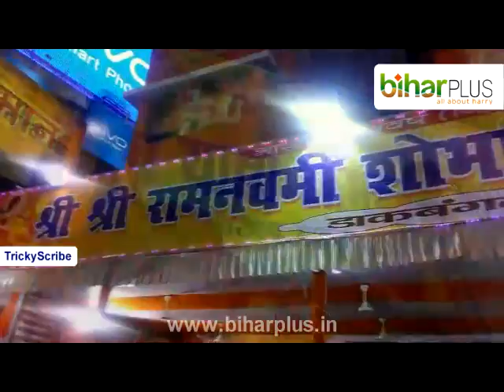And here patna goes Ramamay Ramnavmi 2017 Patna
मर्यादा पुरुषोत्तम भगवान श्री राम के अवतरण पर्व रामनवमी के मौके पर बुधवार को राजधानी पटना में 28 शोभायात्राएँ निकाली गयी।
श्री राम जन्मोत्सव शोभायात्राएँ अलग-अलग रास्तों से होते हुए पटना जंक्शन स्थित महावीर मंदिर तक पहुंची। विभिन्न आयोजन समितियां जगह-जगह इन शोभायात्राओं से जुड़े लोग मंगलवार की देर रात तक तैयारियों में जुटे रहे और भगवान श्री राम का पूरे रास्ते वंदन-अभिनंदन किया गया। प्रशासन ने भी प्रशासनिक स्तर की तैयारियां मुकम्मल कर रखी थी और शोभायात्रा की वीडियोग्राफी कराई गयी थी। भगवान श्रीराम तथा माता की सुंदर जोडी ने भक्तों को मंत्रमुग्ध कर रखा था। चतुर्दिक जय श्री राम के उद्घोष से राजधानी राम मय हो चली थी। भजन-कीर्तन का सिलसिला देर रात तक चलता रहा और रंग बिरंगी मनमोहक रोशनी से राजधानी जगमगाती रही।
डाकबंगला चौराहे को दुल्हन की तरह सजाया गया था। जगह-जगह प्रसाद, पीने के पानी और शर्बत की व्यवस्था स्थानीय व्यवसायियों ने कर रखी थी।
राज्यपाल रामनाथ कोविंद एवं मुख्यमंत्री नीतीश कुमार ने रामनवमी के मौके पर पटना के डाकबंगला चौराहे पर शोभा यात्रा का स्वागत किया एवं भगवान श्रीराम की आरती उतारी। कार्यक्रम का आयोजन शोभा यात्रा अभिनंदन समिति की ओर से किया गया था। मौके पर बड़ी संख्या में लोगों ने राज्यपाल एवं मुख्यमंत्री का अभिनंदन किया। दोनों नेताओं ने राज्यवासियों को रामनवमी की शुभकामनाएं दीं। शोभायात्रा को देखने लाखों की संख्या में लोग डाकबंगला चौराहे पर इकट्ठा हुए थे। झांकियों के आने-जाने का सिलसिला देर रात तक चलता रहा। शोभा यात्रा के दौरान राजनीतिक तथा व्यापारी वर्ग की नामचीन हस्तियाँ मौजूद थीं।